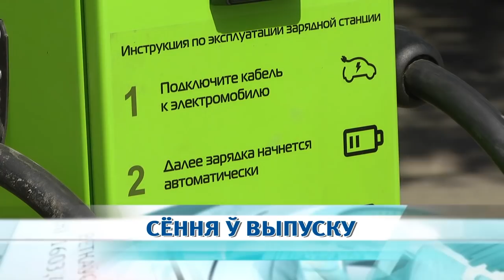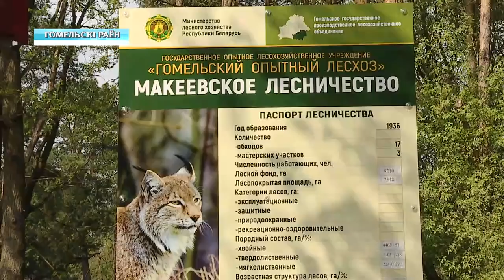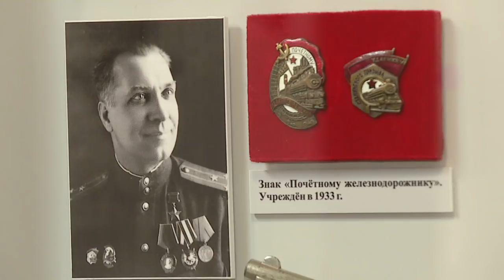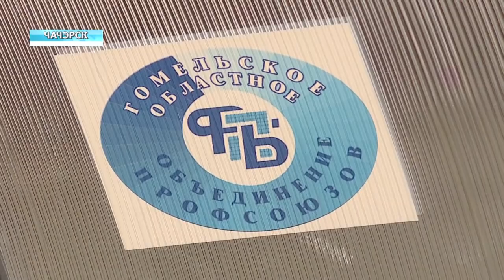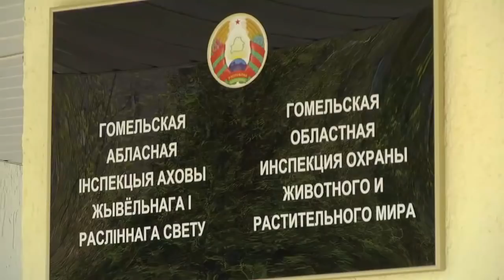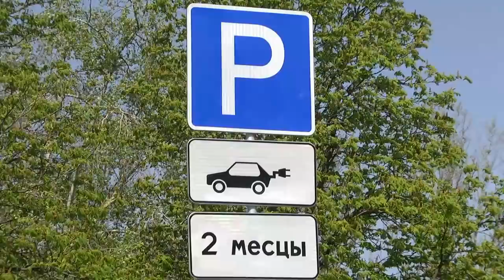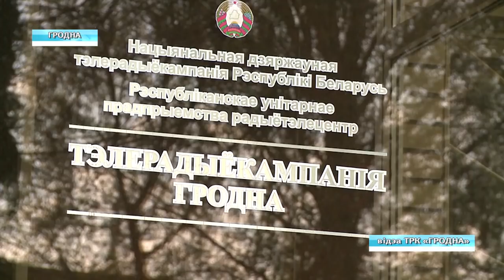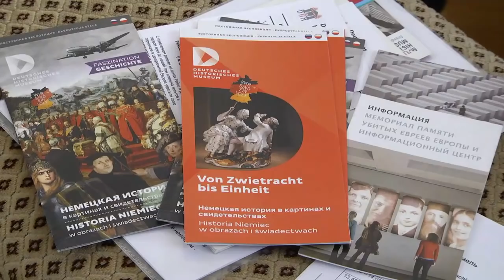27 04 2019 НОВОСТИ